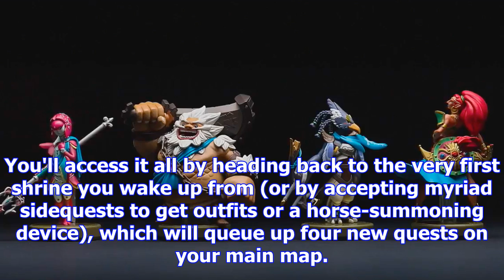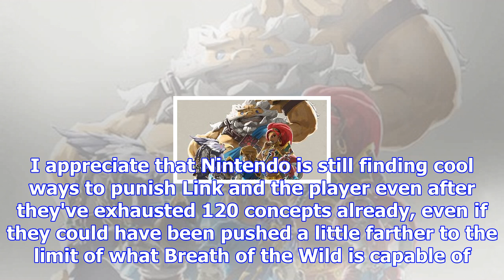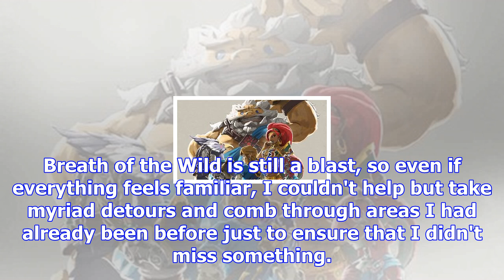Review: the legend of zelda: breath of the wild - the champions' ballad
Shark Girl and Earth BoyThe Legend of Zelda: Breath of the Wild has had a crazy year. It's already t...